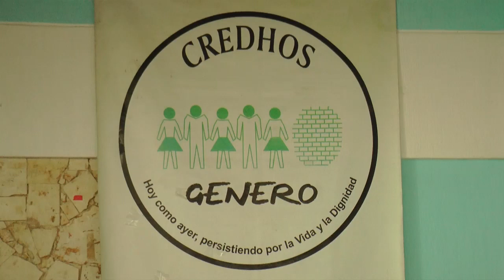Enfrentamientos entre las AGC y las FFMM en Santa Rosa del Sur